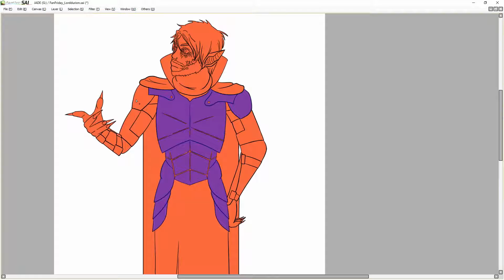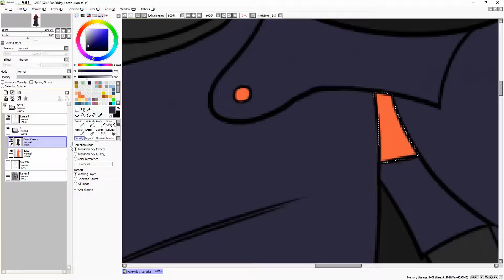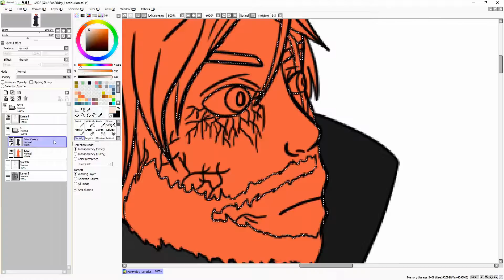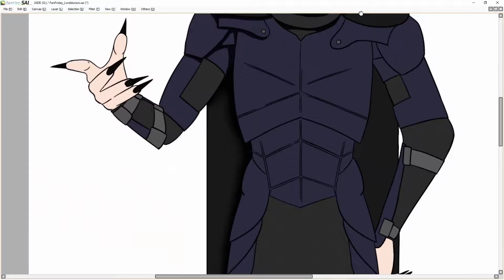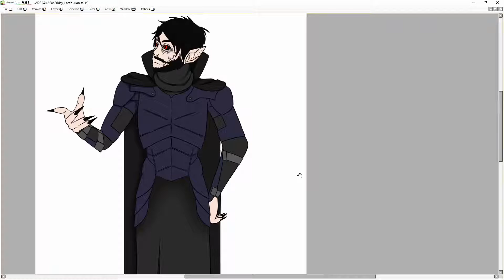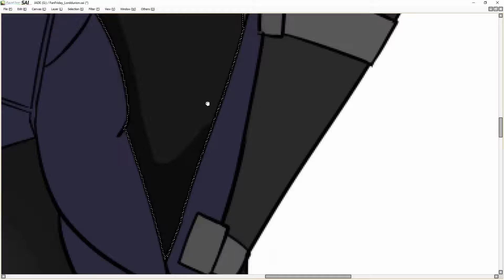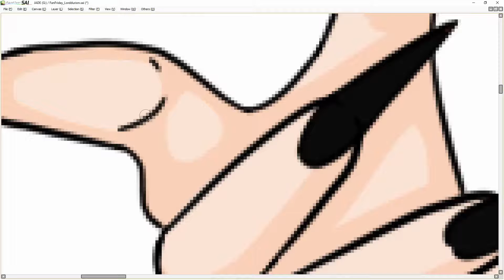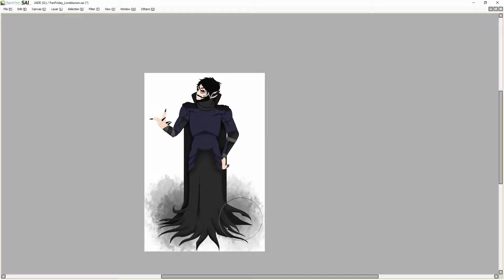Fan Friday; Lord Durion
While initially a request, LordDurion is a huge supporter of my art, and I really wanted to show them thanks by drawing their character.

Thank you again!